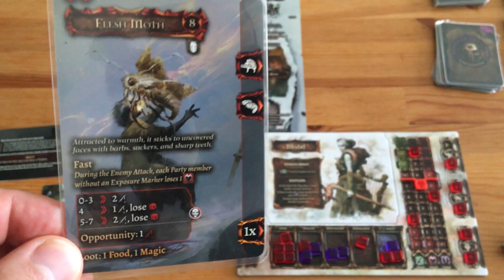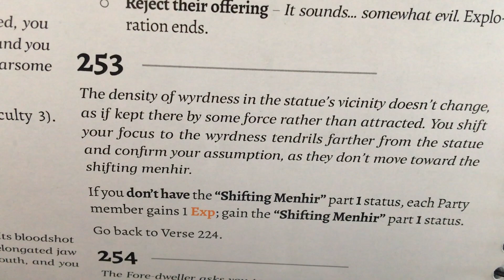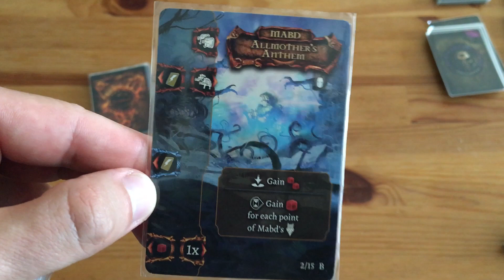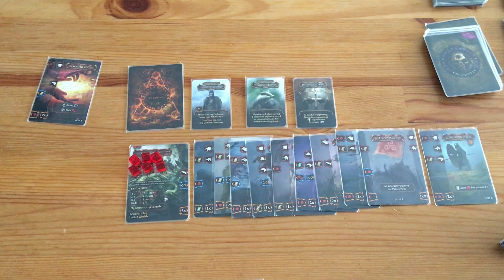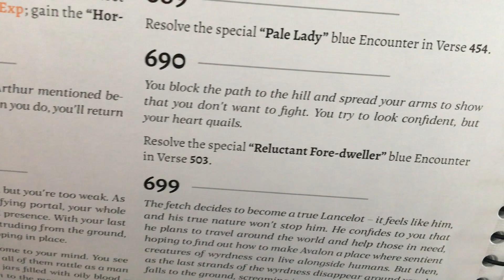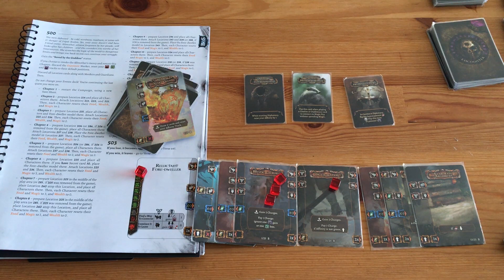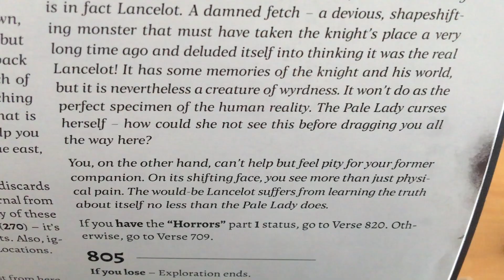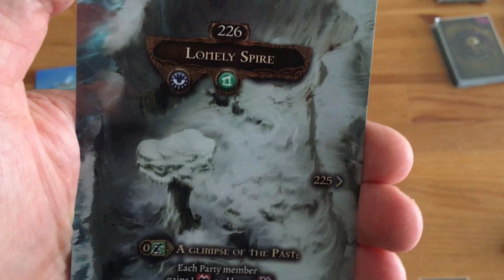Granie po 30 - Tainted Grail: Last Knight - Naprawiamy Avalon Lancelotem #32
Mabd odwiedza Serce Tuathan, a tam Pani Jeziora odprawia rytuał odnowienia, który no cóż jak to byw nie do końca się udaje; zobaczcie sami.

0:00 Polujemy, odwiedzamy ruiny i idziemy do Serca (Ekslporacja)
15:21 Pełzający Strach  (Walka)
25:33 Serce Tuathan, zaczynamy rytuał (Eksploracja)
32:10 Niechętny Przedmieszkaniec (Dyplomacja)
38:53 Lancelot to ... smutny koniec (Eksploracja)